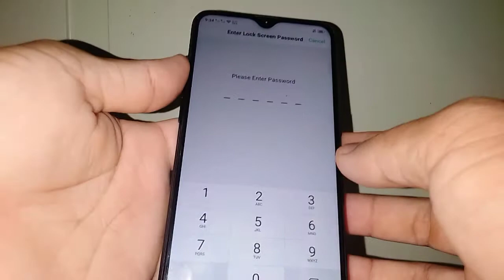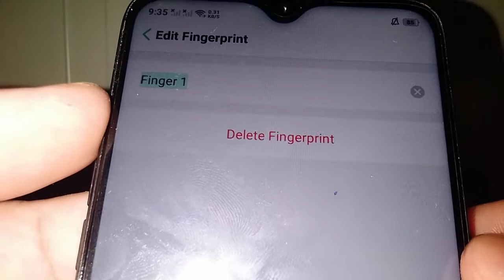How to Remove Fingerprint Lock in OPPO A5s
Have you used a Fingerprint lock on your OPPO A5s.  In this tutorial I will teach you how to remove Fingerprint Lock in OPPO A5s.

Thanks...